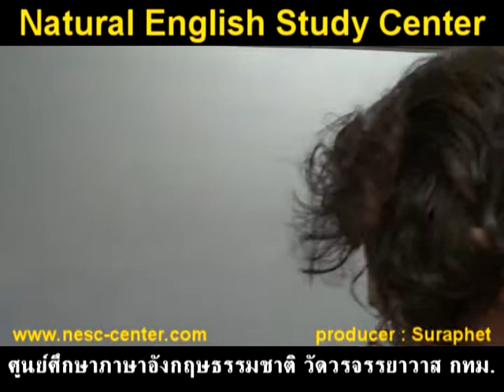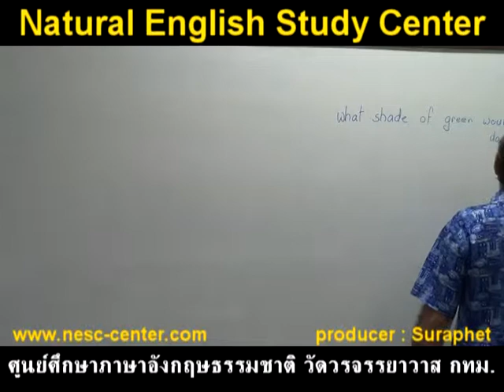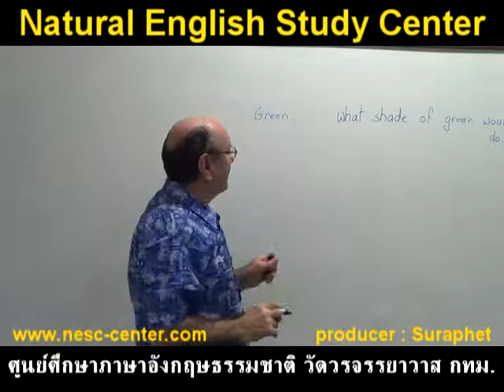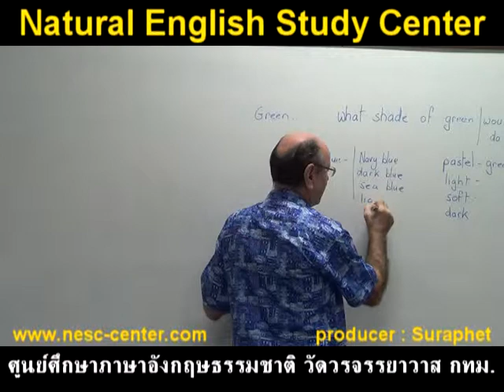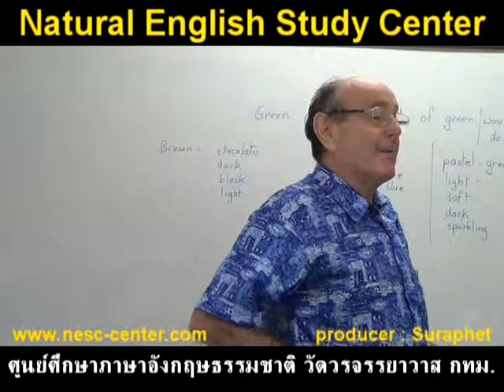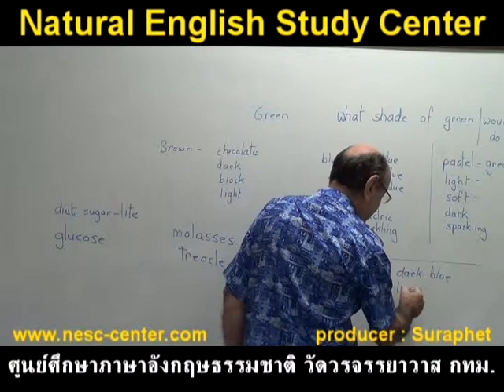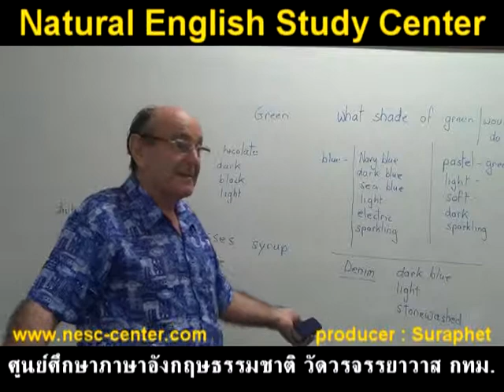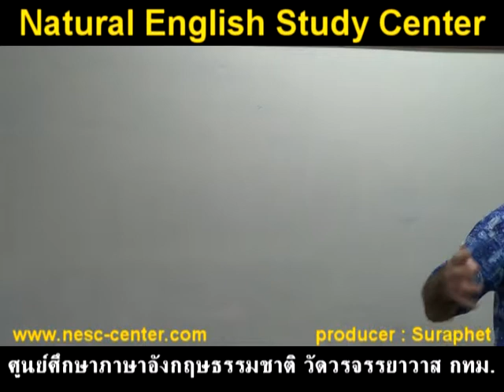suraphet 2597 English Teaching Teacher William Carrington, UK, 2014 bill 7